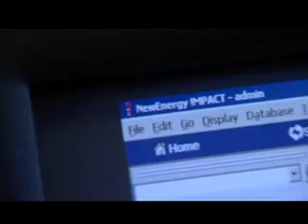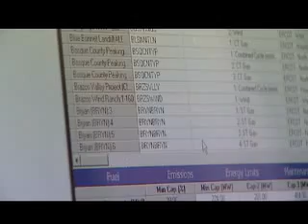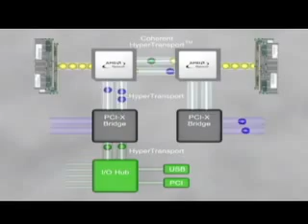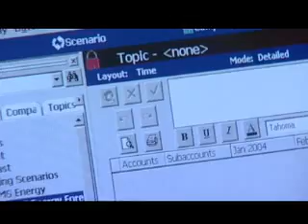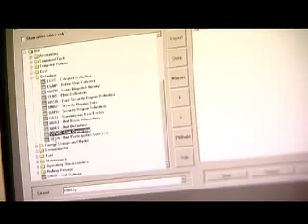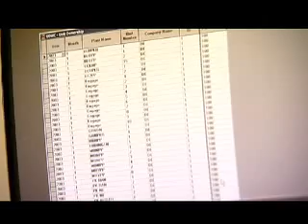Sun Microsystems: New Energy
See how New Energy has solved business problems with Solaris 10.